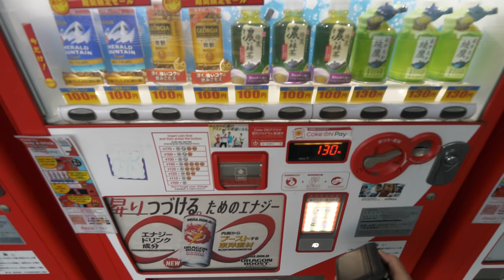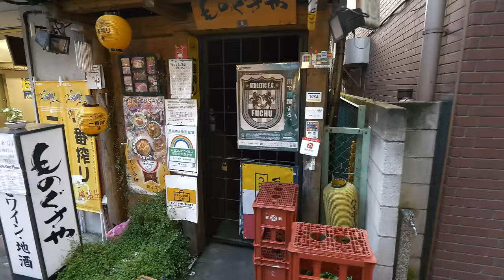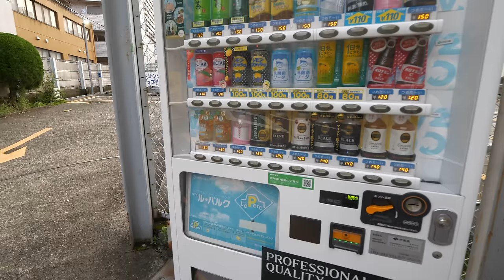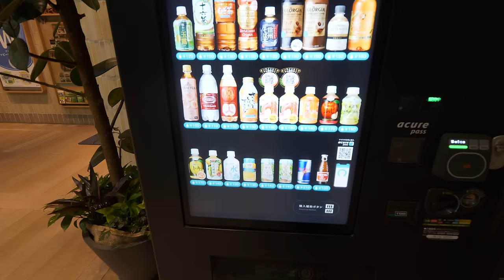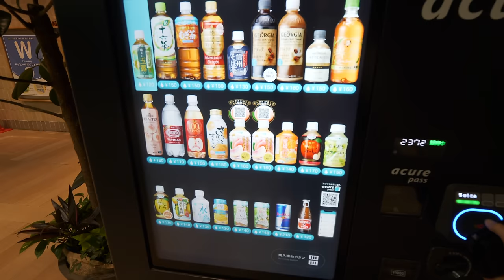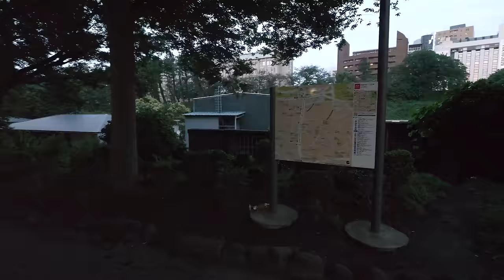4K・ 【4K】Evening Tokyo from Shinjuku to Yotsuya and Ichigaya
I bought some stuff in Yodobashi camera nearby Shinjuku station and decided to walk a bit to Yotsuya station. In the end I was able to get to Ichigaya station until got totally wet from sweat. Found few nice streets and narrow alleys.

0:00 Odakyuu Shinjyuku statation
03:07 Crossing Rambling road
08:46 Shinjuku sanchome
12:22 Tea time
18:04 Taiso temple
19:59 Hanazono street
25:11 Hanazono east park
21:41 Shinjuku-dori avenue
46:06 Sugaridaimon street
46:59 Sharikimon street
52:26 San-ei street
1:03:15 Yotusya station
1:03:38 Tea time 2
1:13:14 Kan moat?
1:17:20 Ichigaya station